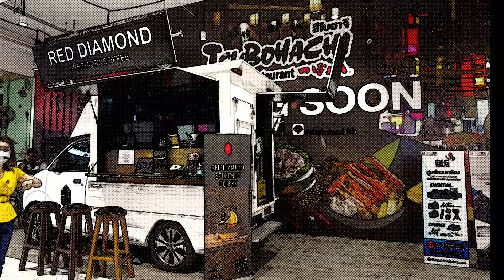Ultimate Lifestyle Destination - Flagship Store - Robinson Lifestyle Ratchaphruek - โรบินสันราชพฤกษ์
A new large MALL near our home. A new concept shopping center, Flagship Store and Lifestyle Destination that meets the needs of the new generation. A large area with restaurants, a large supermarket with great value promotions. My mom loves it here.